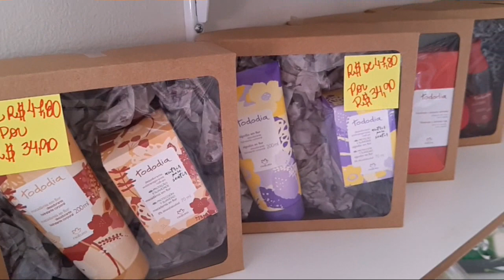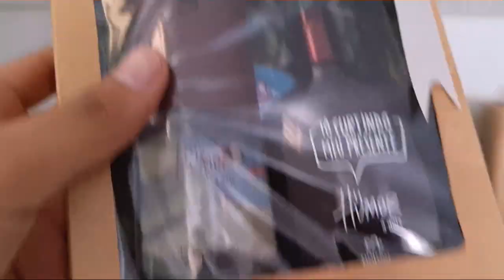MEUS KITS DE NATAL / IDÉIAS PARA VENDER BEM NESSE NATAL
MEU ESPAÇO DIGITAL

VILLE - JOSÉ CAIXINHAS DE KRAFT